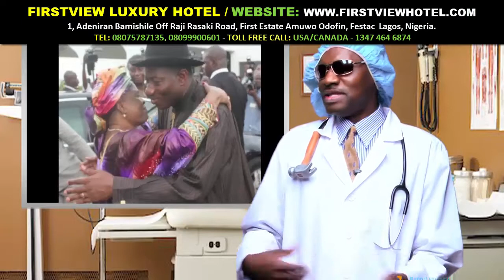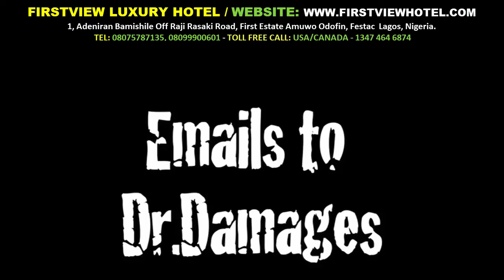Doctor Damages Episode 62